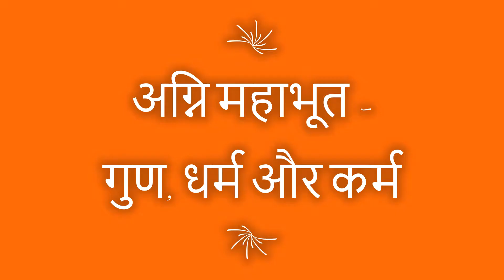Saral Ayurved 012 आयुर्वेद के मूलभूत सिद्धांत - आग्नेय तत्व - गुण - धर्म - कर्म -2 - Dr. Nikul Patel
आयुर्वेद के मूलभूत सिद्धांत
आग्नेय तत्व - गुण - धर्म - कर्म - 2

Learn Ayurveda for daily life and keep yourself healthy and happy.
For learning Ayurveda you need to understand basic principles of Ayurveda and you can relate it with your life and health.

सरल आयुर्वेद मुफ्त कोचिंग कोर्स (वैद्य निकुल पटेल द्वारा)
सभी के लिये – व्हिडीयो लेक्चर्स
हिंदी भाषामें

आयुर्वेद जीवन का विज्ञान है।
आयुर्वेद का मुख्य सिद्धांत यानि एक - स्वस्थ व्यक्ति के स्वास्थ्य को बनाए रखना और दूसरा - बीमार व्यक्ति का इलाज करना है।
हर कोई खुद को और अपने परिवार को स्वस्थ रखना चाहता है। उसके लिए, यदि वह अपने शरीर की प्रकृति और आयुर्वेद के सिद्धांतों दोनों को समझता है और आयुर्वेद द्वारा बताये गए जीवन के तरीके को अपनाता है, तो वह बहुत कुछ हद तक स्वास्थ्य को बनाए रखने में सफल हो सकता है।
स्वास्थ्य देखभाल के लिए विभिन्न प्रकार के नुस्खों के प्रयोग करने के बजाय, यदि हम आयुर्वेद की दिनचर्या, ऋतुचर्या और आहार के मूल सिद्धांतों को समझते हैं, तो हम अपने लिए तय कर सकते हैं कि कौन सी विधि और कौन सी क्रियाएं हमारे शरीर के लिए अनुकूल होंगी।
इसलिए आयुर्वेद को शुद्ध रूप में समझना चाहिए।
इन उद्देशो को ध्यान में रखते हुए एक कोर्स शुरू कर रहे है। हमें खुशी है कि इससे समाज का कोई भी व्यक्ति आयुर्वेद के इन सिद्धांतों को समझकर अपने स्वास्थ्य को बनाए रख पायेगा और अपने परिवार के स्वास्थ्य को भी बनाए रख पायेगा।

हिंदी भाषा में वीडियो लेक्चर के माध्यम से, आप क्रमानुसार विषय को समझ सकते हैं और आयुर्वेद को आत्मसात कर सकते हैं।
पूरे पाठ्यक्रम को पूरा करने के बाद, आप अपने जीवन में सच्ची स्वास्थ्य शिक्षा कैसे करें, इसकी पूरी और सच्ची वैज्ञानिक समझ हासिल करेंगे।
नि:शुल्क पंजीकरण (Registration) कैसे करें:
आप नीचे दिए गए चरणों का पालन करके मुफ्त में इस कोर्स में शामिल हो सकते हैं।

1. निम्नलिखित लिंक पर रजिस्टर करें। पंजीकरण मुफ्त है, लेकिन आवश्यक है।

एक बार पंजीकृत होने के बाद आप नए व्याख्यान के नियमित लिंक और डिबेट क्लास में भाग लेने के लिए नित्य लिंक प्राप्त करेंगे। और आप डिबेट क्लास के लिय़े अपने प्रश्न भी सामिल कर पायेंगे।
4. बस नीचे दिए गए लिंक पर एक-एक करके वीडियो लेक्चर पढ़ना शुरू करें, पॉइंट की नोट्स बनाएं, डिबेट क्लास में पूछने के सवाल अलग से लिखते रहें।

प्रत्येक वीडियो के अंत में नीचे अच्छी टिप्पणी अवश्य लिखे, ताकि हमारा उत्साह बना रहें, अपने सुझाव इमेईल या मेसेज से भेजे। और लाईक करना ना भूलें।

5. इस संदेश को अधिक से अधिक लोगों तक पहुंचाएं ताकि आपके मित्र और प्रियजन भी इस पाठ्यक्रम से लाभान्वित हो सकें।

સરળ આયુર્વેદ ના ફ્રી કોચિંગ કોર્સમાં જોડાવા માટે -
વિનામૂલ્યે આપ આ કોર્સ સાથે જોડાઈ શકો છો જેના માટે નીચે પ્રમાણેના સ્ટેપ્સ પર આગળ વધશો.
1. નીચેની લીંક પર રજીસ્ટ્રેશન કરાવશો.
રજીસ્ટ્રેશન ફ્રી છે પણ આવશ્યક છે.
રજિસ્ટ્રેશન કરાવેલ હશે તેમને નિયમિત નવા લેક્ચર્સ ની લિંક અને ચર્ચા ના ક્લાસ માં ભાગ લેવા માટે ની લિંક પ્રાપ્ત થશે.
4. બસ હવે નીચેની લીંક પર ના વિડીયો લેક્ચર્સ એક પછી એક ભણવાના શરૂ કરો, પોઇન્ટ્સ નોટમાં નોંધો, આપને મુંઝવતા પ્રશ્નો લખતા જશો.

દરેક વિડિયો પૂર્ણ થયે તેને લાઈક કરજો અને તમારી કૉમેન્ટ ચોક્કસથી મૂકશો.
5. આપના મિત્રો અને નજીકના લોકોને પણ આ કોર્સ નો લાભ મળે તે માટે શક્ય હોય તેટલા લોકો સુધી આ મેસેજ પહોંચાડશો.

Regards,
Dr. Nikul Patel
Ayurveda Consultant

Atharva Ayurveda Clinic and Panchkarma Center
307, Third Floor, Shalin Complex,
Krishnabaug, Maninagar,